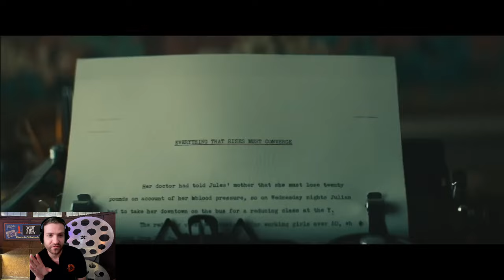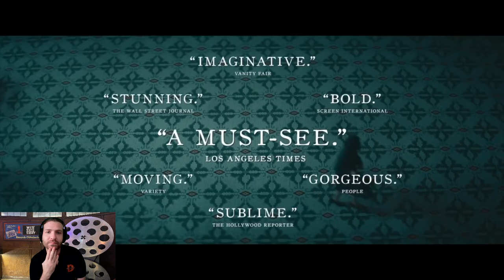Wildcat Trailer Reaction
Wildcat trailer reaction from the Dome Cinema in Worthing. If you love visceral dramas, let us know down in the comments!